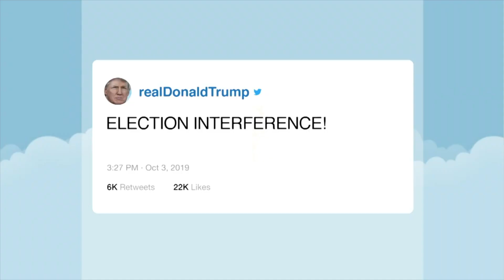Play of the Day: Oct 4, 2019